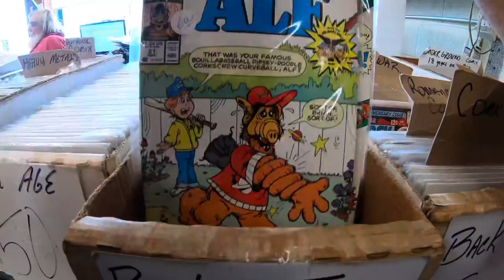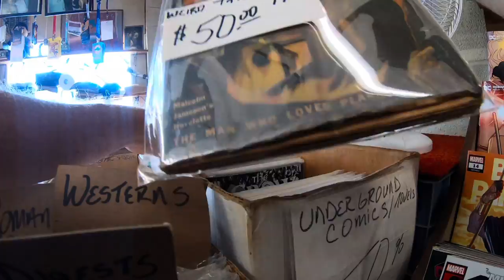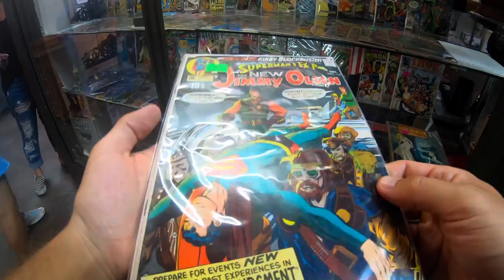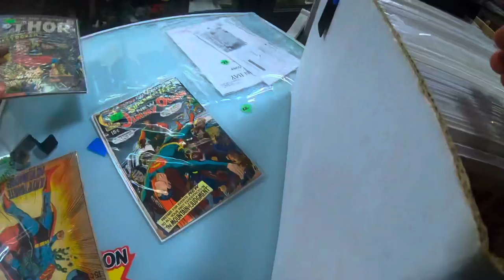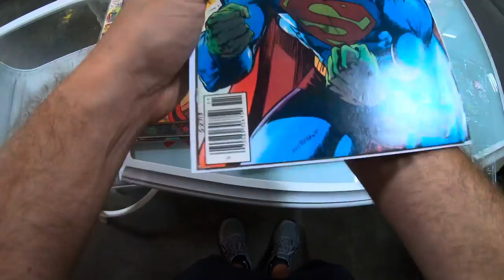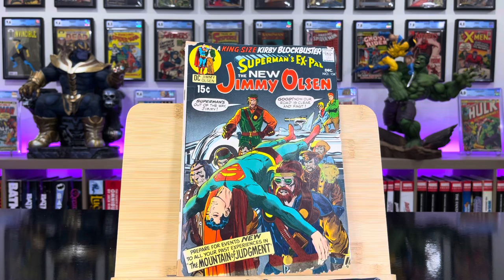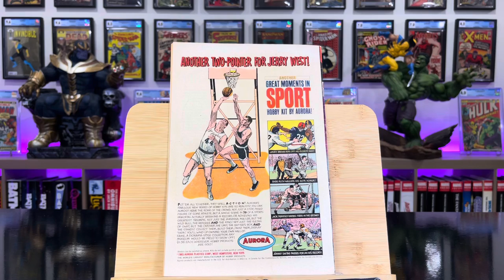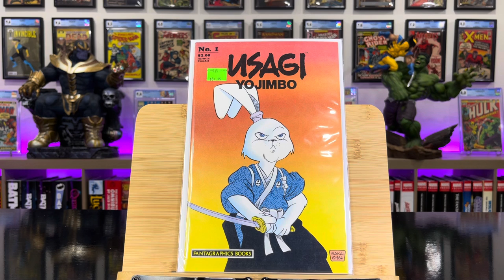I Found Key Comic Books at Antique Mall / 5 Comic Shop Vlog